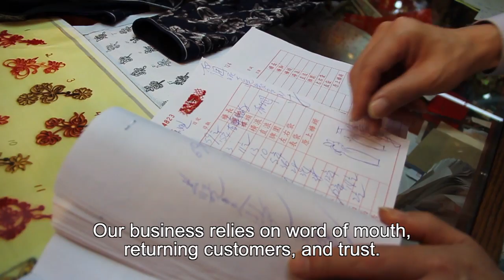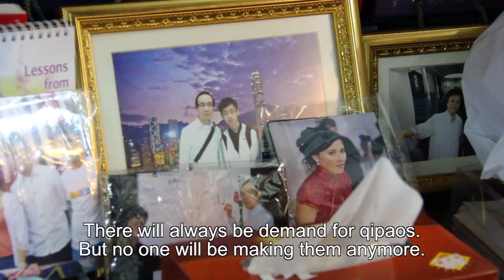Uniquely Hong Kong: The Art of Qipao Tailoring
Mei Wah Fashion, located on the corner of Queen's Road West, Sheung Wan, is the oldest qipao, or Mandarin gown tailor store in Hong Kong. Kan Hong-wing, 63, is the store owner and one of a dwindling number of qipao tailors left in Hong Kong. In this second episode of our Uniquely Hong Kong series, the third generation tailor tells us the history of qipao, and why the art of Chinese tailoring has a special place in his heart.